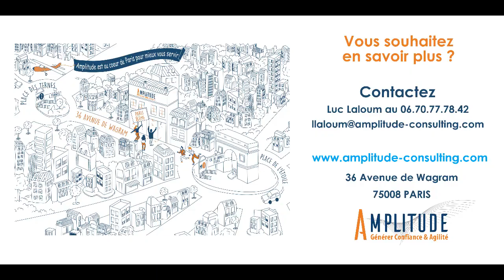comment manager a distance decouvrez des conseils concrets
Parcours en ligne Manager à distance